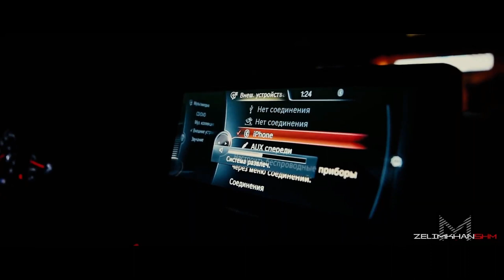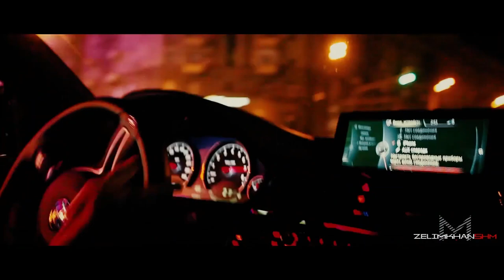Stromae - Alors on Dance